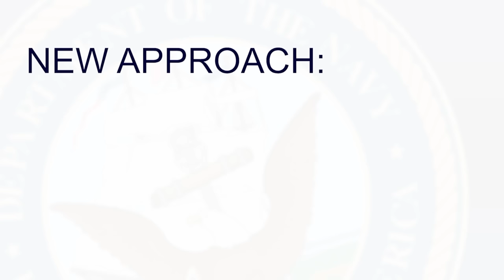Headlines for Friday, September 30, 2016 (HL-30)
The Navy announced a new NAVADMIN to modernize enlisted rating titles with a new classification system.